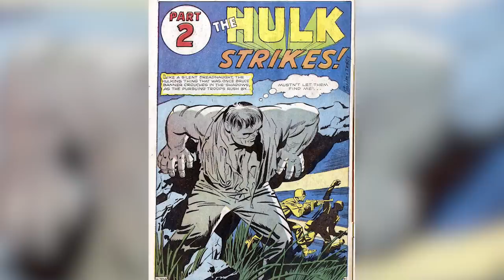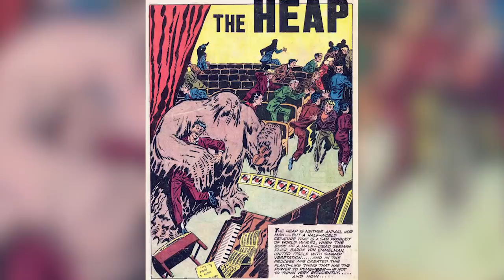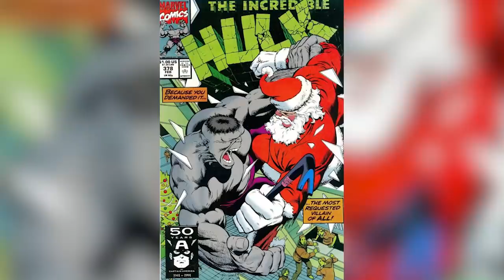19 Increíbles Datos de HULK Que NO Conocías – Marvel –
Descubre 19 datos únicos y raros sobre el increíble HULK que probablemente No conocías, algo que nos habla sobre la historia de Bruce Banner como el increíble Hulk, así también como su descendencia, habilidades únicas o apariciones en los comics, pero también sobre sus actores en el UCM y antes en Marvel como: Edward Norton, Mark Ruffalo o Lou Ferrigno.

¿Cuál fue tu dato favorito sobre HULK?
Aquí un video que seguramente te interesará:
Una historia donde hablamos de 19 datos únicos sobre Bruce Banner mejor conocido como el increíble HULK, cosas que hablan sobre la vida de este mutante verde, o su tiempo con los Avengers, sobre sus poderes, descendencia, sus actores, y otras cosas curiosas sobre este personaje de Marvel.